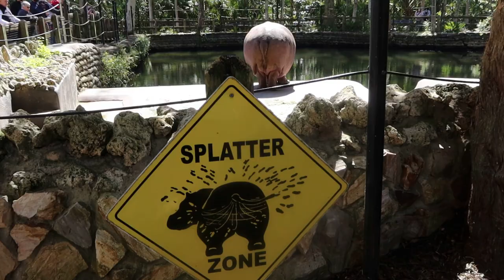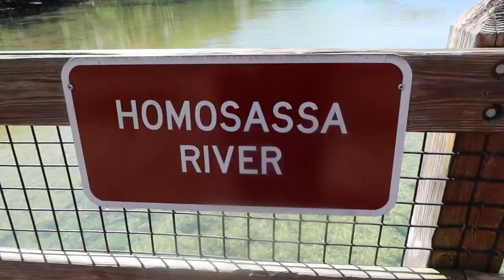Hippo has explosive diarrhea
On today's Raptor Adventure, we visit Homosassa Springs Wildlife State Park. Lu is one of the most famous residents, he has gone viral on two of our videos for the way he (and all hippos relieve themselves) Those videos were called Hippo splatters explosive diarrhea everywhere. When hippos poop they spin their tail around and fling diarrhea like poo everywhere. The reason they do it is to mark their territory. Hippos are very territorial and one of the top three most dangerous animals in Africa! Lu is actually the oldest living hippopotamus in North America and I've been visiting him at Homosassa since I was about two years old! Be sure to visit him when in Central Florida but stand clear of the Splatter Zone! We have witnessed plenty of people get sprayed with hippo poop.

Raptor Mama, Wilderness Dave, and Dean AKA Trianlos joined me on this awesome adventure. not only did we get to visit Lu but we also checked out birds, manatees, otters, and alligators! After all that excitement, we picked up Raptor Pappy and headed out to Cracker Barrel for dinner.

Canon G7X: